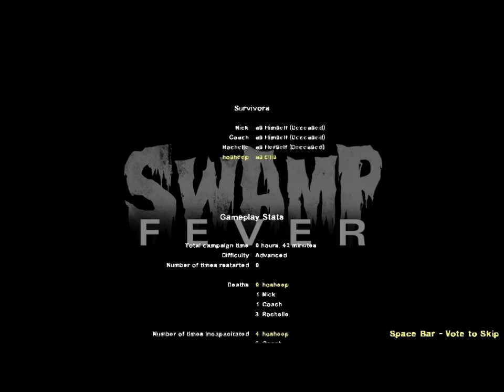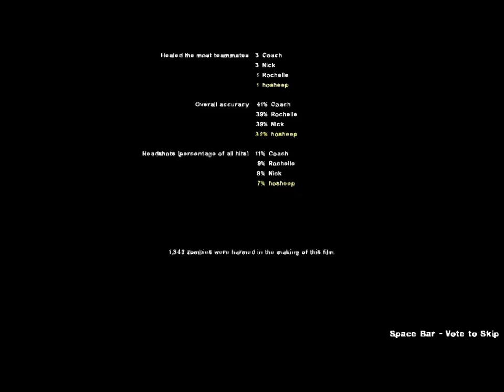Let's Play: Left 4 Dead 2 - 04; Floating Wiiiiitch!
I'm so nice to the bots... Well, bronze star for effort, right? Can't always rely on the AI, after all... (But at least I didn't accidentally incap someone!)

I am still new to the LPing experience and will try to make sure that my commentary is as top-notch as it can be. I am still learning, though, and trying to speak out more!